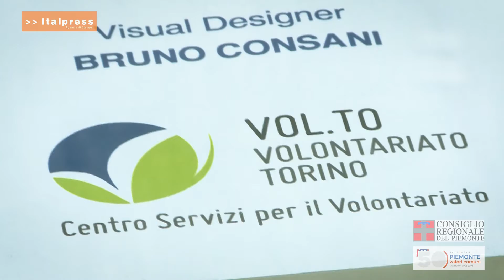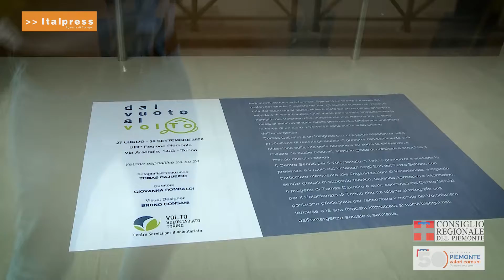Dal Vuoto al Volto